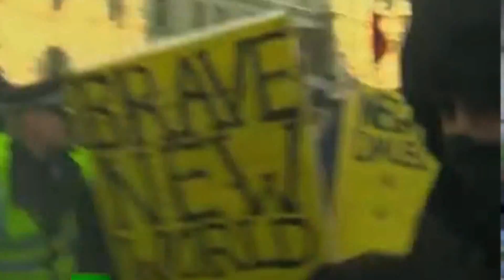Rubella Ballet. Planet Punk. Promo.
"Planet Punk" video Promo by Rubella Ballet of the title track to album 'Planet Punk' released on Overground records 2014. Edited by Sid Truelove. rubellaballet.bandcamp.com
                   PLANET PUNK
AVOID THE CRISIS CAN’T YOU SEE
PUNK IS MY IDENTITY
IT’S NOT A CULTURE YOU CAN BUY
PUNK ETHOS IS D.I.Y.
MEDIA LABELLED FILTH & FURY
PUNK CONDEMNED BY JUDGE & JURY
DON’T CARE IF YOU’RE A GIRL OR A BOY
PUNK ROCK SEARCH & DESTROY
PUNK PUNK PLANET PUNK
SHE’S A PUNK ROCKER FROM PLANET PUNK
SEARCH & DESTROY
ZUPERPAINT RAINBOW RAYS
PUNK LIFE DAY-GLO DAZE
JOIN US FLUX OF PUNK ROCKERS
PUNK TRIBE MULTI COLOURS
I LOVE MY NEON JUNK
PUNK ROCK UV PUNK
REBEL GIRL FACE IS A MESS
PUNK ROCK SHE’S A PUNK PRINCESS
PUNK, ANARCHY, PEACE & FREEDOM
SCREWS & COPPERS WE DON’T NEED ‘EM
SEARCH & DESTROY
ANGELS WITH DIRTY FACES
PUNK ROCKERS RAIDING PLACES
MEAT IS MURDER & SO IS FUR
PUNK A.L.F. THOSE WHO DARE
(C)rubella ballet
To download the15 track CD Planet Punk with downloadable 20 page full colour lyric booklet, poster and pics of the band go to